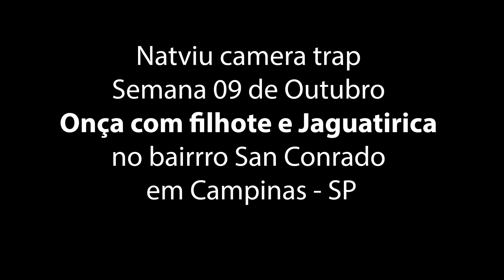Onça com filhote e Jagauatirica no San Conrado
Camera trap instalada no bairro San Conrado em Campinas filma a onça com seu filhote e também a Jaguatirica macho